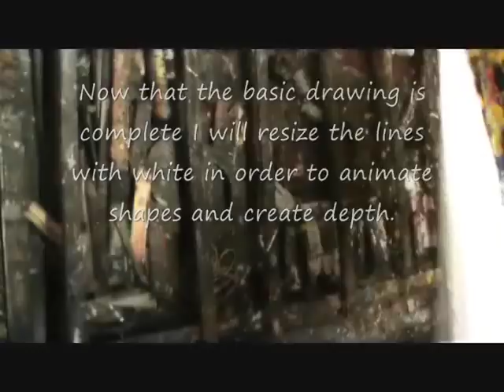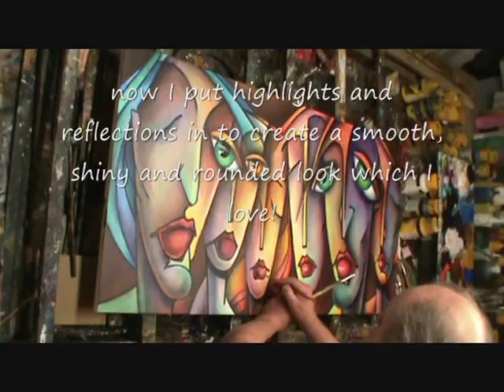Painting Demo.URBAN EXPRESSIONS Modern Art.Start to Finish M.Lang